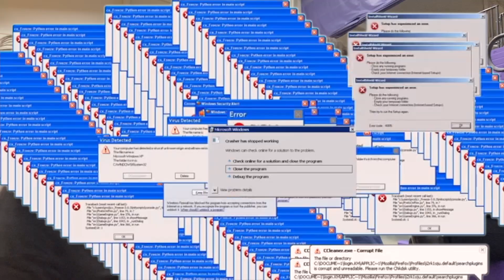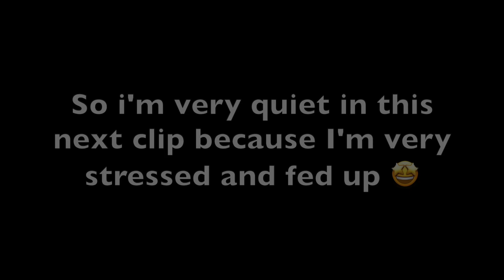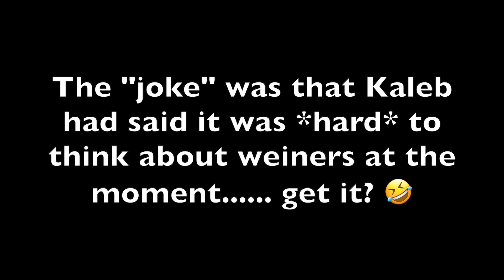YOU'RE INVITED | tbhs invitational 2021 vlog | S2 E7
can you believe the competition season is over? 🥺 i had so much being a host at the TBHS Invitational this weekend. even though it’s a bit different this year, we had a great time! but, nevertheless i hope you enjoyed the vlog and i hope you have a good week or weekend 🥰

                          INSTAGRAMS

thanks to all of those who participated in the vlog, your instagrams are here in alphabetical order (hi, i'm extra, nice to meet you :))

Anna: annatgam
Blake: blake.10
Brayden: braydeng25
Brenna: brennarogers03
Briauna: briauna_cann
Brooke: brookelr24
Cassi: hey_itz_cassi
Corinne: corinneelainee
Chase: chase_schieffer
Erin: _erinsurls
Emma: _emma.josephine
Eva: evaroth2003
Gabe: _gabeson_
Ixtla: ixtla.ariana
Jordan: jordanstarkeyy
Joselynn: joselynnwood
Julia: jujuboessen
Keyon: keyon_25_
Maddie: maddisonchezney
Maddy: madelynnn_elizabeth
Madeline: madelineblamer
Mallory: malloryjollieee
Melody: missmelodymaam
Nathan: nathan_114699
Rylee: ryleerosss
Shea: shea_tbhs7
Tori: torihatt